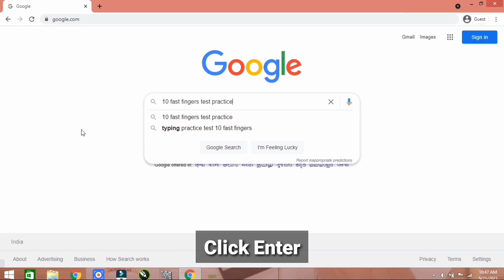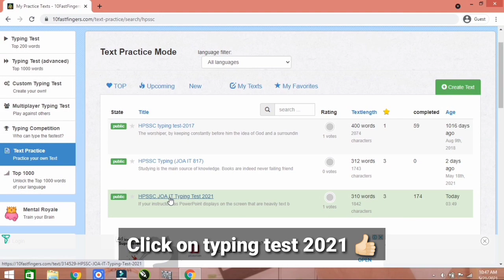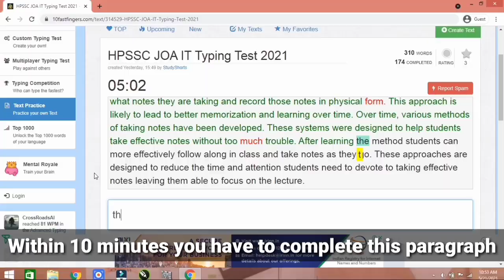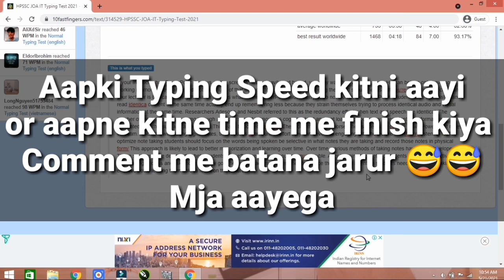Typing Practices for HP JOA IT | HPSSSB Post Code 817 Typing Test Practices | 64WPM | Study Shorts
hpssc/hpsssb JOA IT (junior office assistant) post code 817 typing test | Typing practice for hp joa it | typing speed 64wpm | HP JOA IT typing practices
typing practices for you by study shorts

How i got 50 Marks in HPSSSB JOA IT 817 Exam | इस पेपर में मेरे 50 नंबर कैसे आये ?